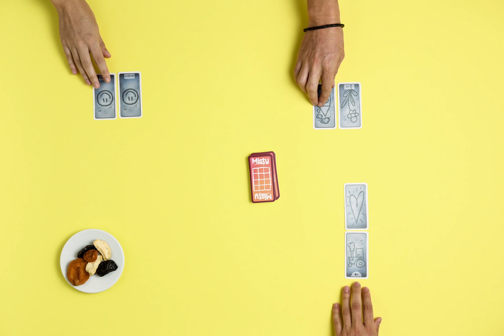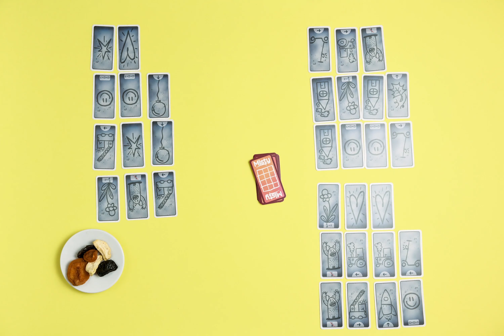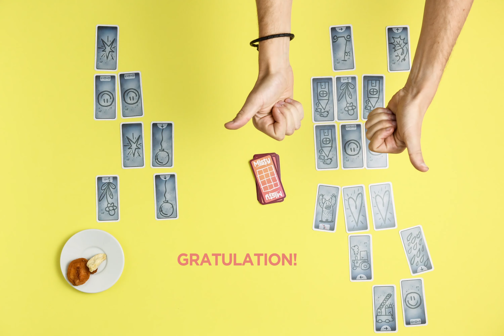Wie spielt man MISTY?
In MISTY erhalten die Spieler Karten, wählen eine davon aus und geben die restlichen an ihren Nachbarn weiter. Auf diese Weise baut jeder ein Fenster aus 12 Karten voller Figuren, die nur darauf warten, zum Leben zu erwachen: Die Ballons steigen hoch, die Autos rollen davon, die Blätter fallen. Und in der Nähe lauert ein Monster, das deine Blume fressen will. Achte also gut darauf, wie du deine Karten platzierst: Am Ende erhältst du nur Punkte für Karten, die noch im Fensterfeld sind!

MISTY ist ein einfaches Draft- und Programmierspiel. Um zu gewinnen, müssen die Spieler taktisch und vorausschauend spielen und stets die Fenster der Mitspieler im Auge behalten.

Ab 6 Jahren. 2-4 Spieler

Spielautor: Florian Fay
Illustration: Felix Kindelán
Verlag: Helvetiq